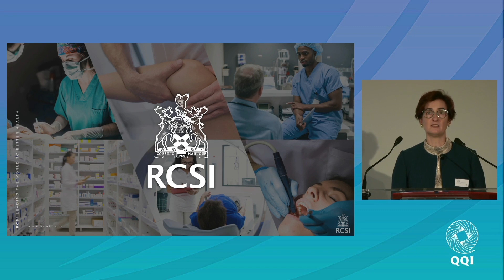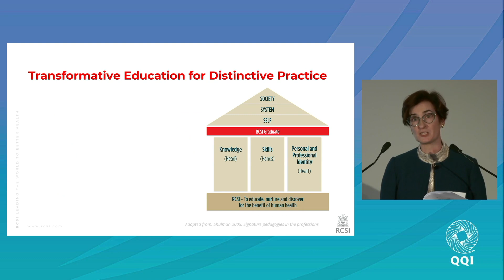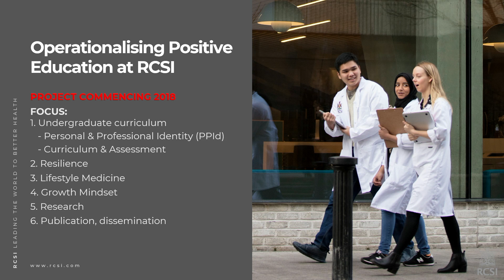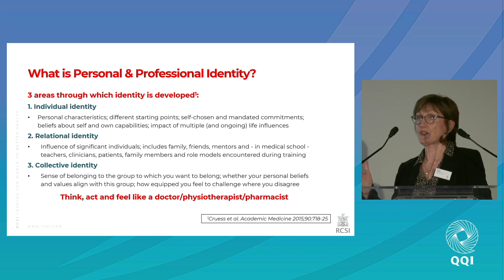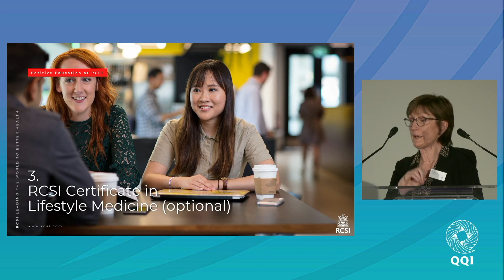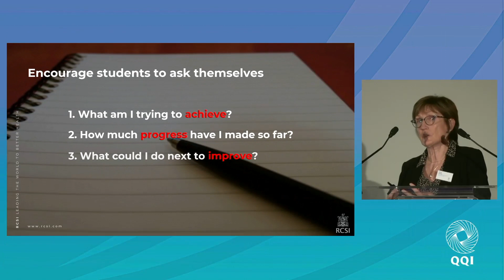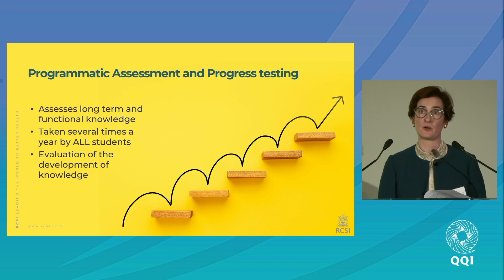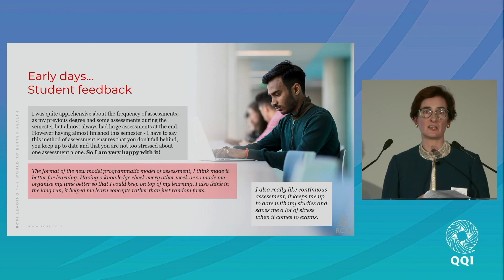Framing Assessment in a positive education environment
Judith Gilroy and Professor Anne Hickey - Let's Talk About Assessment Conference 2023